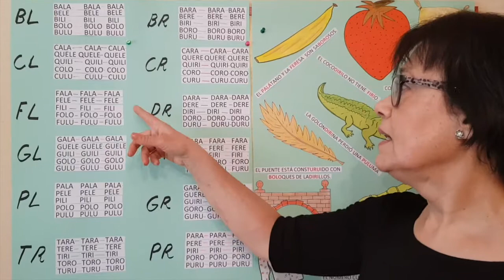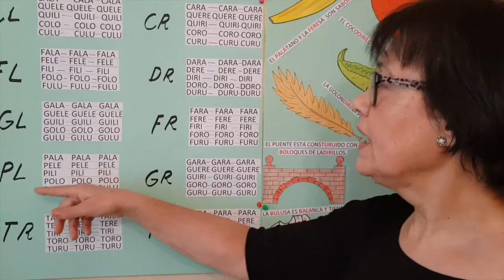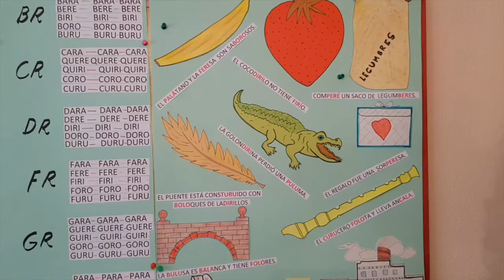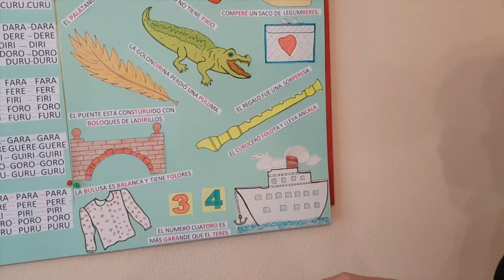Pronunciando las sílabas trabadas